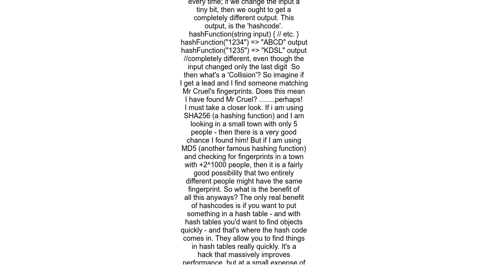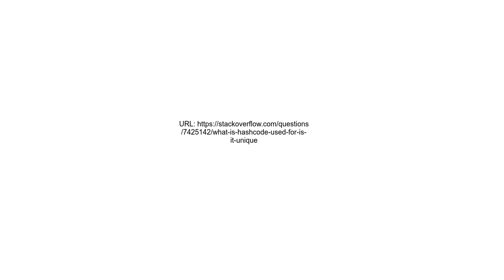What is hashCode used for Is it unique